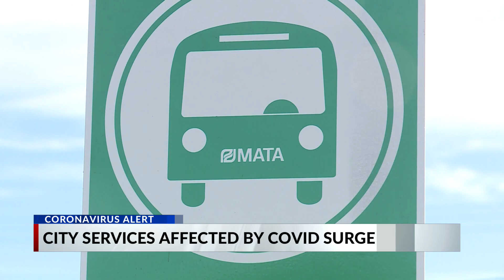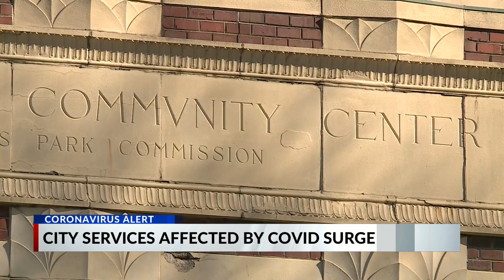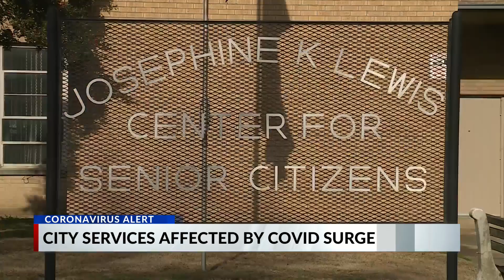Memphis leaders ask for patience as COVID causes staffing problems